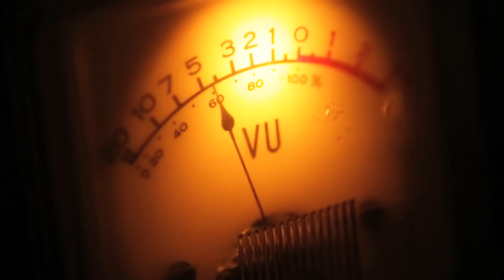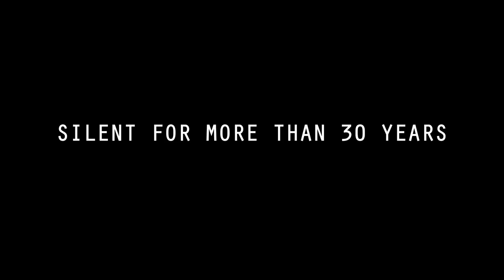THE BALLAD OF SHIRLEY COLLINS trailer | BFI London Film Festival 2017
The remarkable story of one of the great British folk singers whose voice, once lost, makes a welcome return.